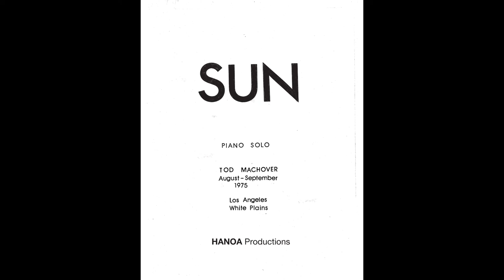Tod Machover: SUN for piano solo (world premiere performance)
14 November 1975
Location: Paul Hall, Julliard School, New York
Performer: Andrew Violette, piano

NB: The performance begins at 00:54, after a silence. The pianist utilizes a wide dynamic palette, which best may be appreciated using headphones.

With kind thanks to the composer, who provided permission to publish this recording.